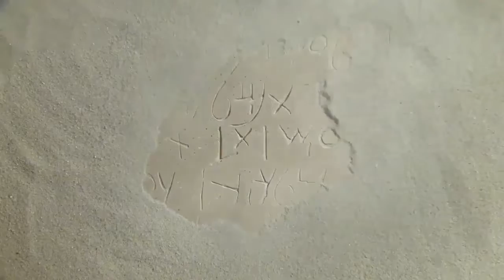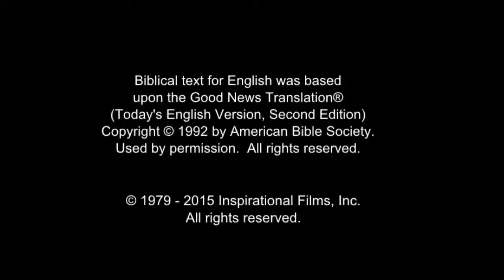All Nations Life Saving Message! Call On Jesus Name! Be Saved Forever! Risen Jesus Saves!!!(17)